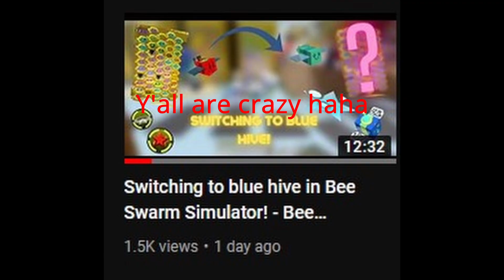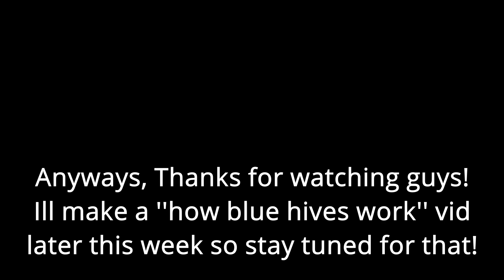First blue boost in 1 year! - Bee Swarm Simulator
Yes, this boost was like straight after switching hives. I made so little since none of my amulets (except ssa) had blue pollen. Also barely any gifted mythics. Well, I hope you enjoy this video and like + sub if you enjoyed it, would help me out alot!